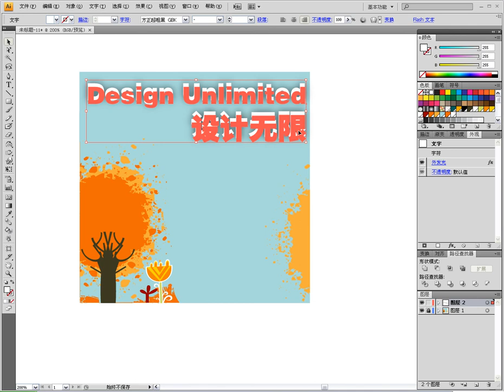31雜誌封面文字